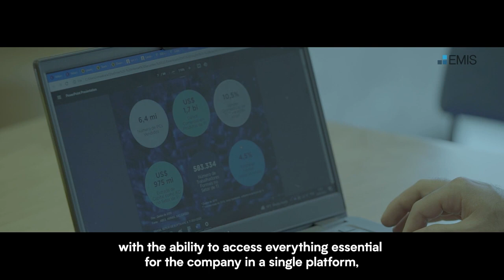A Client's view of EMIS platform: Co.aktion